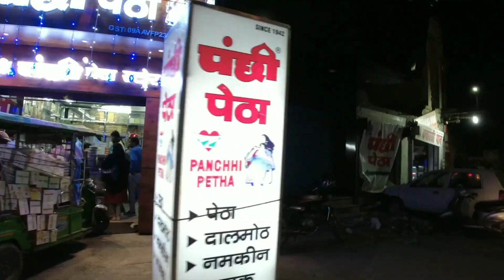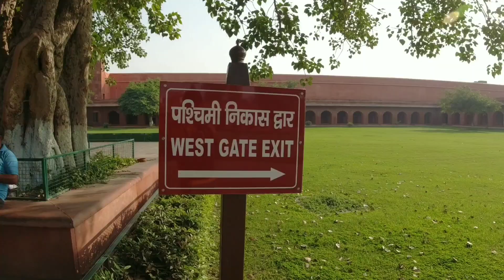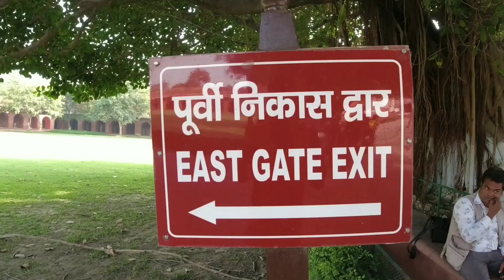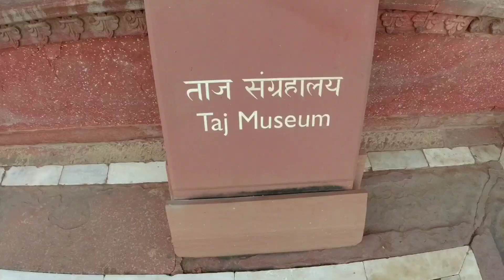Tajmahal 2021 l Tajmahal Ticket Price and timings | Taj mahal guided tour with important tips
जैसे ही हम भारत के आगरा शहर का नाम सुनते हैं, सबसे पहले हमारे जहन में ताजमहल ही आता है. सफ़ेद संगमरमर से बना यह महल, असीम प्रेम की निशानी है. ताजमहल का निर्माण मुग़ल शासक शाहजहाँ ने करवाया था. यह दुनिया के सात अजूबों (Seven Wonders of The World) में से एक है. ताजमहल को यूनेस्को द्वारा विश्व धरोहर स्थल घोषित किया गया है. यह विश्व धरोहर के रूप में पूरे विश्व द्वारा सराहे जाने वाला "अतिउत्तम मानवीय कृतियों" में से एक कहलाया गया. इस अतिउत्तम कृति के बारे में एसा माना जाता है कि शाहजहाँ ने इसका निर्माण करवाने के बाद अपने सभी कारीगरों के हाथ कटवा दिये, ताकि कोई और दूसरा इस ताजमहल जैसी कोई इमारत नहीं बना पाये.

travel tips for agra
travel tips for tajmahal
travel tips for taj
taj mahal tour
tajmahal tour
tajmahal tour guide

TajMahal Agra TajMahalHistory MumtajKaMakbra unesco world heritage site taj mahal agra complete travel guide in hindi taj mahal guided tour taj mahal tour